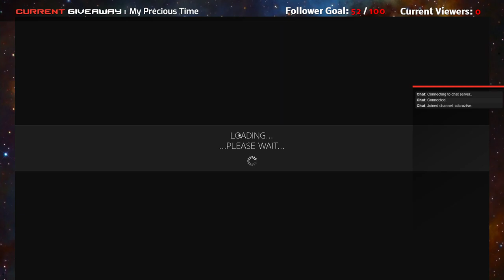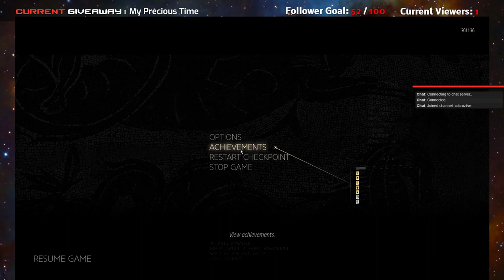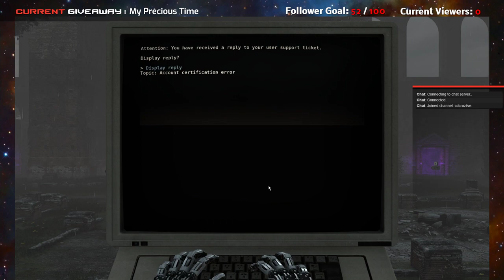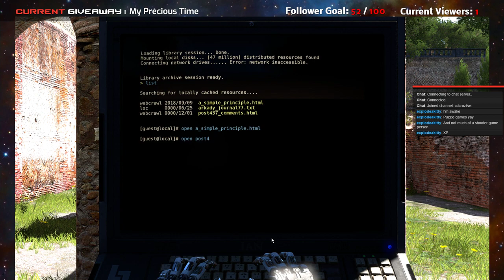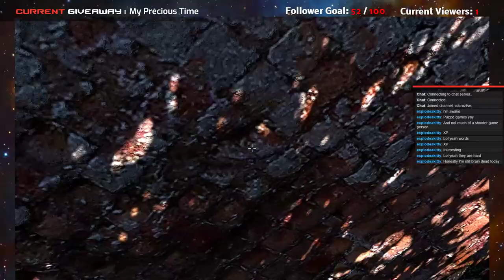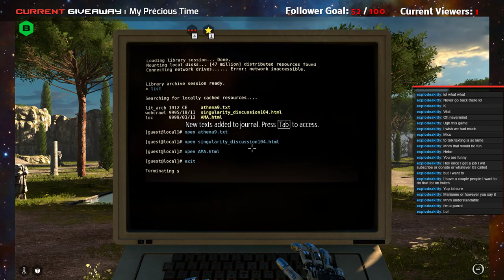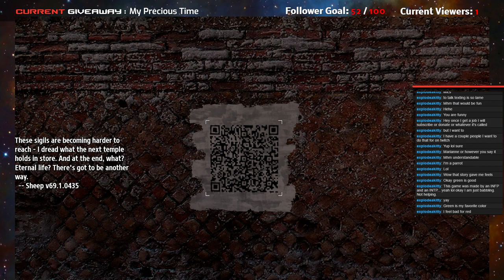The Principles of Talos- 3/10/2017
Game/s: The Talos Principle

Today I continued playing the Talos Principle which challenged me with a lot harder puzzles. There is a lot of raging and relief in this stream. The stream ending abruptly because my computer crashed :( -- Watch live